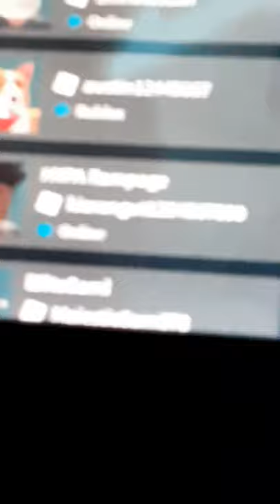Shout out to corgi playz